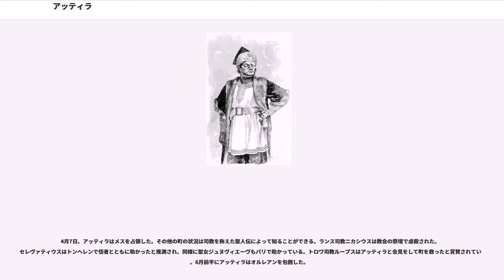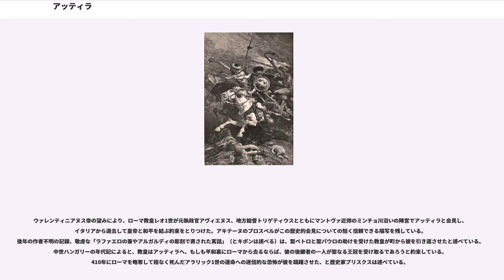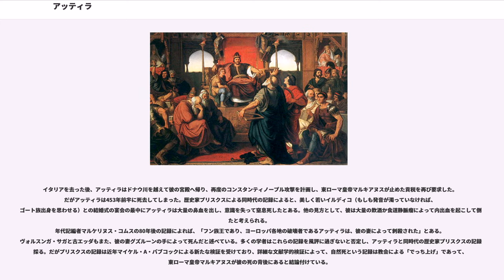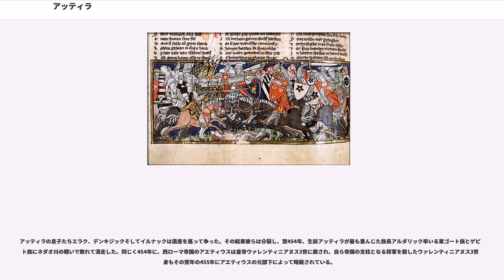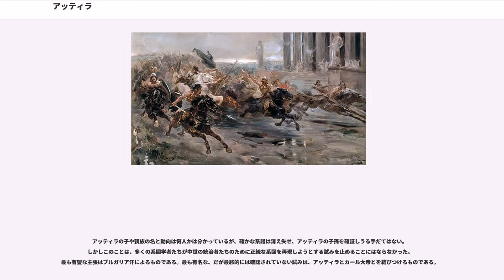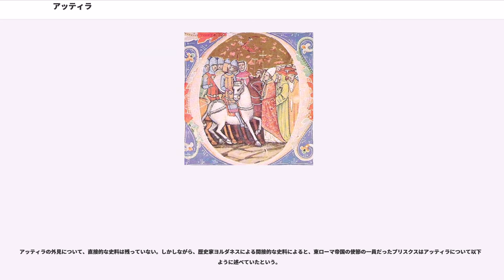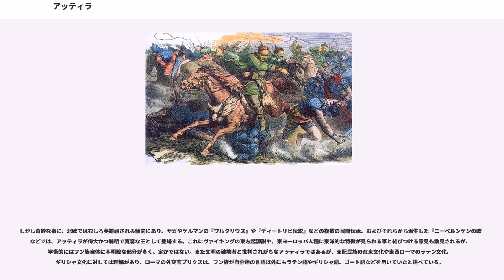アッティラ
アッティラ（、406年? - 453年）は、フン族とその諸侯の王。中世ドイツの『ニーベルンゲンの歌』などの叙事詩にはエツェル（）の名で登場する。現在のロシア・東欧・ドイツを結ぶ大帝国を築き上げ、西方世界の「大王」を自称した。ローマ帝政末期に広がっていたキリスト教の信者からは、「神の災い」や「神の鞭」と恐れられた。

出自についてはフン族自体と同様、詳しくは分かっていないが、名前や風貌の伝承などからテュルク・モンゴル系民族に属すると思われる。

434年に伯父である王ルーアの死後、兄ブレダとともにフン族の王となる。445年頃に共同統治者のブレダが死ぬと、単独の王となった。アッティラはブルグンド族などのゲルマン系諸族を征服し、パンノニアに本拠を置いて東ローマ帝国への侵入を繰り返して、短期間でライン川、ドナウ川、カスピ海に渡る大帝国を築き上げた。451年、西ローマ皇帝ウァレンティニアヌス3世の姉ホノリアからの求婚を口実に、ガリアへ侵入したが、ローマの将軍アエティウス指揮下の西ローマ＝西ゴート連合軍とカタラウヌムで戦い、敗退した。翌452年にイタリア半島へ侵攻して、ミラノ、アクイレイアなどの諸都市を陥れたが、教皇レオ1世の説得によって撤退した。

アッティラの治世下で帝国は最盛期を迎えるが、453年、自らの婚礼を祝う酒宴の席で急死した。アッティラの死後、息子たちの間で内紛が起き、フン帝国は瓦解した。

フン族は、ヴォルガ川以東から現れ、370年にヨーロッパへ移住して強大な帝国を建設した、ユーラシア遊牧民の集団である。彼らの主な軍事技術は騎馬弓射であった。その出自とフン語については、数世紀にわたり論争になっている。

フン族は強力な騎馬部隊を率いる蛮族としてその名を轟かせており、東進の過程でアラン族やゴート族の王国を滅ぼして住民を虐殺し、生き残った者たちも配下の兵士とするなど、多くの部族を従える立場にあった。4世紀末から度々東西ローマの領内に入り込んでは、撤退する代償として莫大な賠償金を獲得していた。410年頃にフン族はドナウ川中流域を制圧し、433年には西ローマ帝国の将軍アエティウスと取り引きして、兵力提供の見返りとしてパンノニアとイリュリクムの一部の支配権を認められた。

アッティラは406年頃、フン族の王ルーアの弟、ムンズクの息子として生まれた。

434年、ルーア王が死去し、フン族全体を統べる者として甥のブレダとアッティラが残された。兄弟は即位すると、逃亡者（主にローマ側に雇われていたフン族兵士）の送還について、東ローマ帝国皇帝テオドシウス2世の使節と取り引きを行っている。翌年、アッティラとブレダ兄弟はマルゴス（現ポジャレヴァツ）で、フン族の慣習に従って騎乗にて帝国使節団と会見し、ローマ側は逃亡者たちを送還するだけでなく、ルーア王に納めていた貢税を倍額の金700ローマ・ポンド（250 kg）とし、市場のフン族商人への開放およびローマ人捕虜1人当たり8ソリドゥス金貨の身代金の支払に同意する、フン族に有利な条約を結んだ。送還された逃亡者の中にいた2人の王族の少年は、十字架にかけられて処刑された。フン族は条約に満足して東ローマ領から立ち去り、おそらく自らの帝国を固め強化するためにハンガリー平原へ戻った。テオドシウス帝はこの機会を利用してコンスタンティノープルの城壁の強化、最初の海上城壁の建設、そしてドナウ川沿いの国境陣地を構築した。

フン族は436年にはブルグント王国に侵攻し、グンダハール率いるブルグント軍を壊滅に追い込んでいる。
その後数年間、フン族はサーサーン朝を侵略したため、ローマは彼らの視野の外にあったが、アルメニアでサーサーン朝に敗退したため、東への侵略を放棄して再び関心を西のヨーロッパへ戻した。440年、マルゴスの司教がフン族の王族の墓を暴いて財宝を奪ったとして、ブレダとアッティラは罪人の引き渡しを求め、これを口実にフン族は再びローマ国境に現れ、条約によってつくられたドナウ川北岸の市場の商人たちを攻撃した。彼らはドナウ川を渡って川沿いのイリュリア諸都市や砦を略奪し、モエシア（現セルビア-ブルガリア）のウィミナキウム（現コシュトラッツ）は完全に破壊された。フン族がマルゴスを攻めた時、引き渡しを求められていた司教が、密かにフン族から助命の約束を得て城門を開き、町は陥落した。

フン族がドナウ川の防衛線を制圧した440年頃、ガイセリックに率いられたヴァンダル族が西ローマ帝国アフリカ属州の首都カルタゴを...